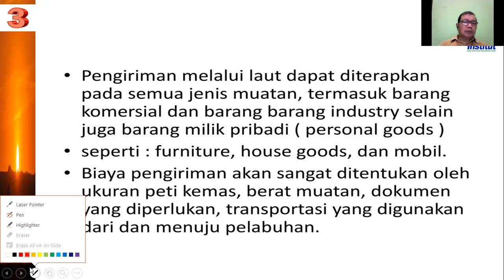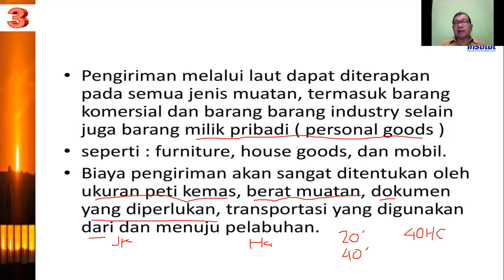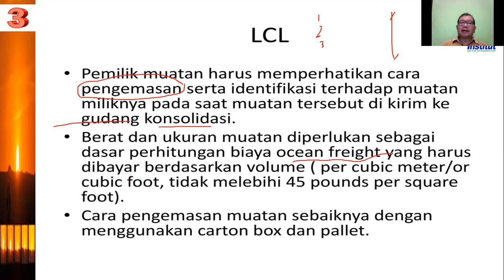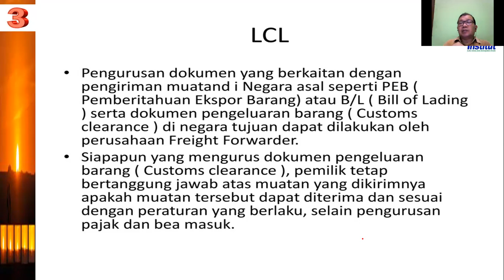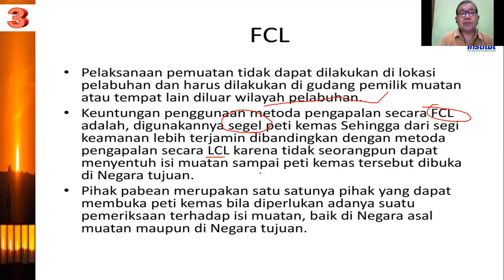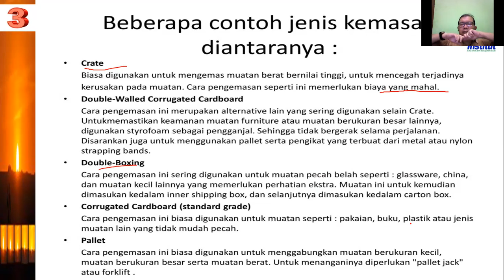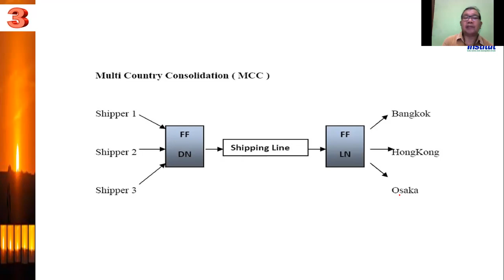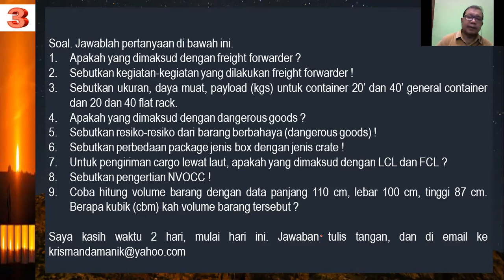Freight Management - Chapter 3, Carried Good by Sea, STIAMI Jkt, C. Dosen : Krisman Damanik, MM.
This chapter explain scope forwarder. Carried cargo by sea. fcl and lcl and process of consolidation cargo. Details of container size, load factor and the information about package of cargo. etd